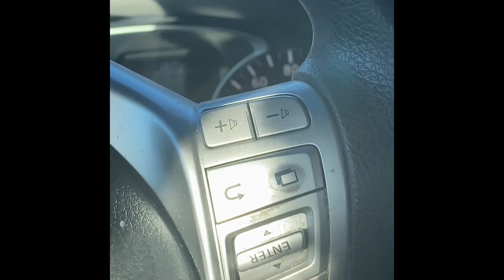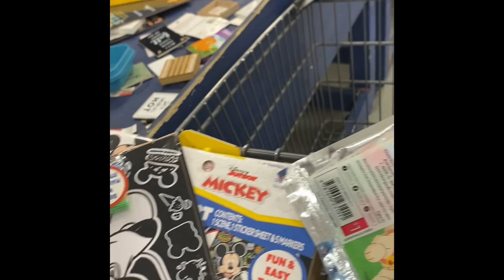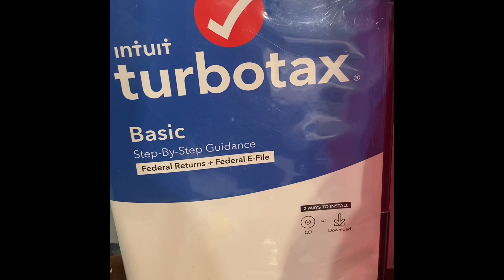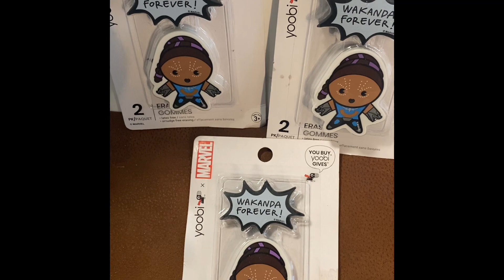Long Lines And Liquidation on Fifty Cent Day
Fifty cent thursday is always different. Take a look to see this weeks.

Ebay store